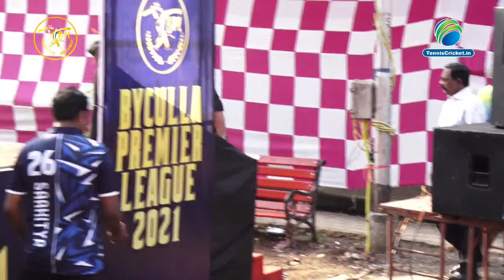Hattibaug XI VS JJ Sports Club | Byculla premier League | 2021